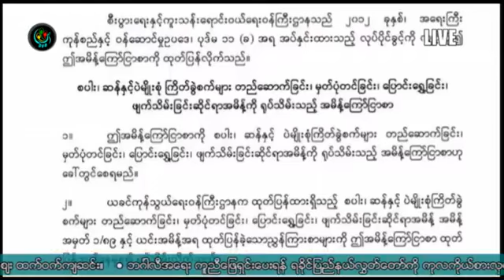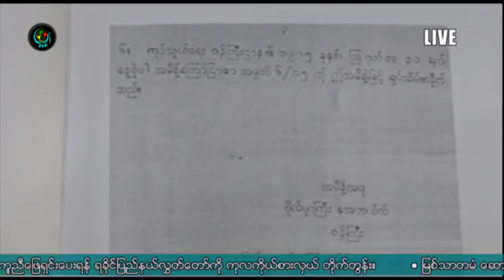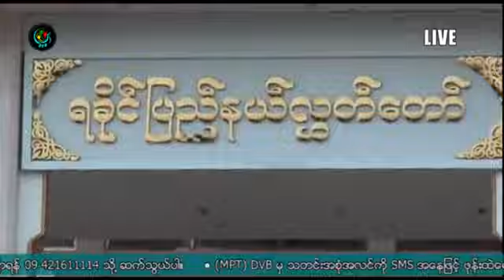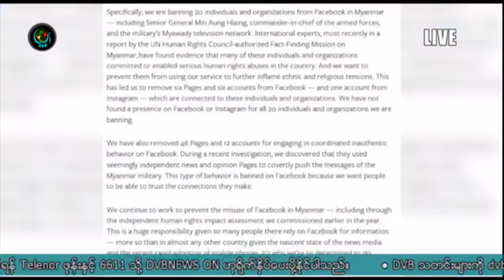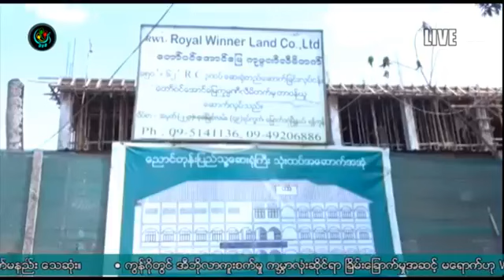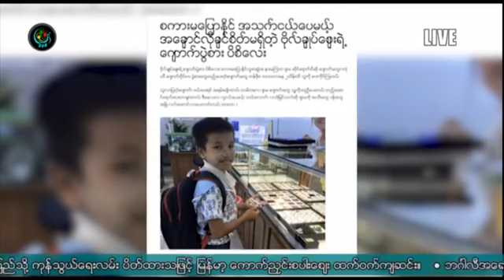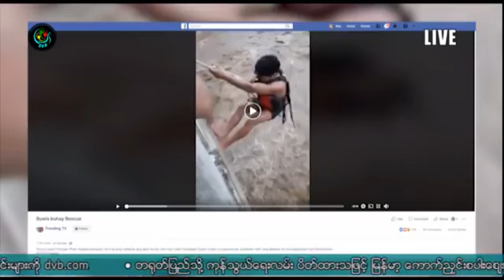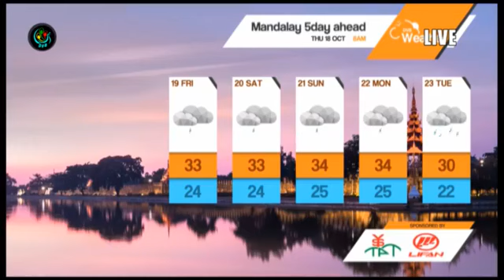ဒီဗြီဘီ ညေနပိုင္း သတင္း (DVB TV 18 October 2018 Evening News break)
- ဘဂၤလီေတြအေရးကိစၥနဲ႔ပတ္သက္လို႔ ရခိုင္ျပည္နယ္လႊတ္ေတာ္က တတ္ႏိုင္သေလာက္ ေျဖရွင္းေပးဖို႔ ကုလသမဂၢ အတြင္းေရးမႉးခ်ဳပ္ရဲ့ အထူး ကိုယ္စားလွယ္ တိုက္တြန္း။

- ၿမိဳင္ႀကီးငူဆရာေတာ္ ရုပ္ကလာပ္ေတာ္ကုိ ၄၅ ရက္ၾကာထားရွိၿပီး အႏၱိမအဂၢိစ်ာပနပဲြကို အမ်ားျပည္သူ ဖူးေျမာ္ႏုိင္ဖို႔နဲ႔ အထူးျခားဆုံးျဖစ္ေအာင္ က်င္းပျပဳလုပ္သြားမယ္။

- ၾကားျဖတ္ေရြးေကာက္ပြဲ မဲဆြယ္စည္းရံုးေရးေဟာေျပာပြဲေတြနဲ႔ပတ္သက္တဲ့ တုိင္ၾကားမႈဟာ  သံုးမႈသာရွိတယ္။